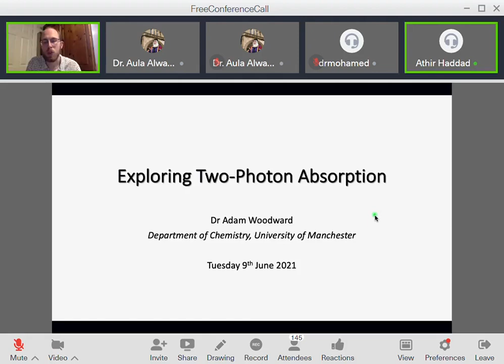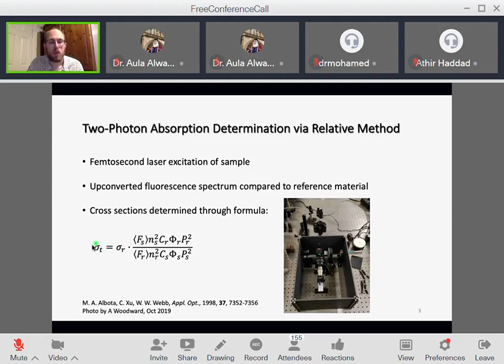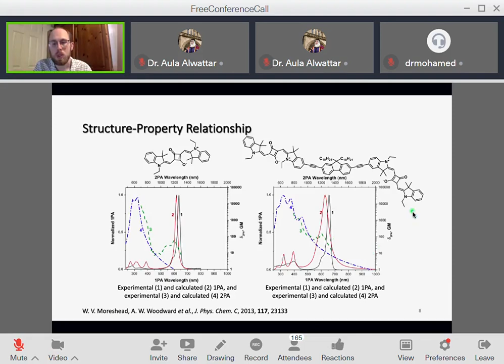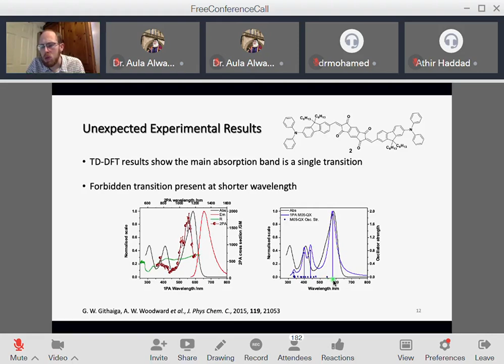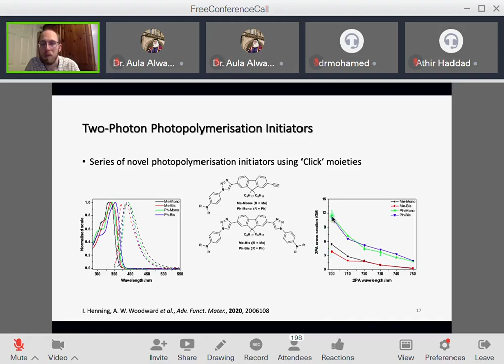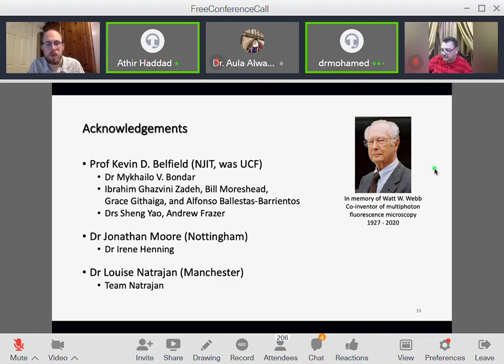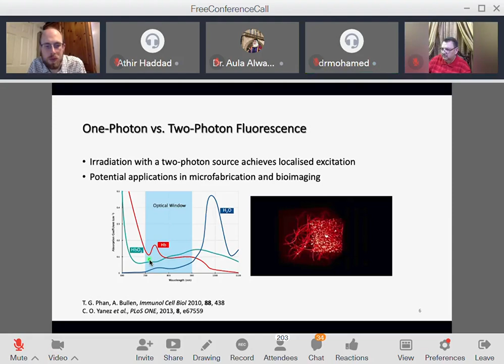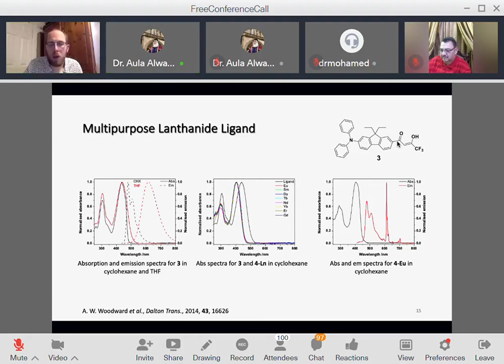Exploring Two- Photon Absorption/ Dr.Adam Woodward